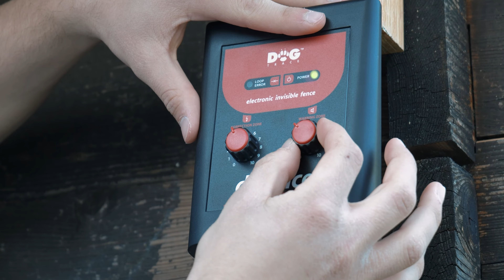Recinto invisibile Dogtrace DF 101, distribuito in Italia da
Descrizione del Recinto invisibile per cani Dogtrace DF 101, distribuito in Italia da
Il vostro cane fugge dal vostro giardino? Distrugge i fiori nelle vostre aiuole? Nuota nella vostra piscina? Il recinto invisibile Dogtrace vi aiutera' a risolvere questi problemi!
Il recinto elettronico invisibile e' costituito da una trasmittente, dal cavo perimetrale (che funge da antenna radio) e da uno o piu' collari da far indossare al/ai cane/i. E' possibile recintare una zona, creare delle zone interdette (come aiuole o piscine), evitare l'attraversamento di un cancello...Il filo può essere agganciato alla preesistente barriera, alla rete, alla ringhiera, fatto correre alla base del muro perimetrale, sottoterra, sott'acqua, dentro la siepe...o semplicemente fatto correre a terra, dove si vuole.

COME FUNZIONA

Il sistema a condizioni normali sta in attesa (stand-by). Se il cane entra nella "zona di avvertimento" il collare che indossa gli dara' un segnale sonoro. Se il cane non tornera' indietro ed entrera' nella "zona proibita" il collare emettera' un impulso elettrico che fara' desistere il vostro amico a quattro zampe! La larghezza sia della zona di avviso che della zona di correzione e' regolabile dalla centralina trasmittente. Il vostro cane imparera' facilmente e rimarra' nel suo spazio delimitato. Il sistema puo' essere impiegato anche per piu' cani, quanti se ne vuole: bisognera' semplicemente acquistare altri collari. La tensione all'interno del filo non supera i 12 V percio' non c'e' alcun pericolo nel caso il filo si strappi. N.B. L'apparecchio puo' non funzionare nel miglior modo possibile se presenti altre fonti di onde radio in prossimita' del filo trasmittente. N.B. Non e' possibile impiegare il recinto invisibile in presenza contemporanea del sistema "robot taglia erba" perche' i due sistemi vanno in conflitto e si creano danni

CARATTERISTICHE

Trasmittente
Dimensioni: 150 x 120 x 40 mm
Ampiezza della zona "Avvertimento": 0,4-5 m
Zona di correzione: 0,3-1,5 m
Tipo di cavo: bassa impedenza, rame, isolato
Lunghezza del cavo: max. 1200 m
Alimentazione: adattatore 230 V / 50 Hz, 15 V / 100 mA
Superficie coperta: max 9 ha

collare
Dimensioni: 34 x 40 x 62 millimetri
Peso: 65 g
Alimentazione: batteria al litio 3V CR2
Durata della batteria: 6 mesi in modalità stand-by
impermeabile
Impulso Correzione: 8 livelli

100 metri di filo
trasmittente
adattatore per l'alimentazione
2 cavi di collegamento
ricevente (collare)
Elettrodi 17 millimetri
Elettrodi 12 millimetri
Batteria al litio CR2 3V
Lampada test

3 ANNI DI GARANZIA. CINOMANIA RIVENDITORE E CENTRO ASSISTENZA PER L'ITALIA.